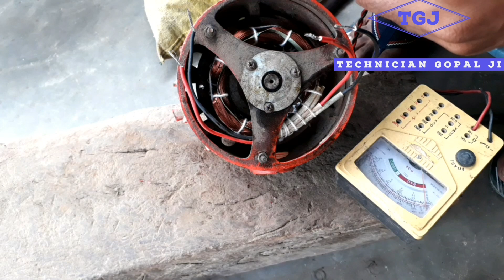5 ब्लेड फर्राटा फैन सबसे बेस्ट वेंडिंग डाटा Full Rewinding Farrata Fain Moter 5 Bledes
फर्राटा फैन को रिवाइंडिंग कैसे करें,1440 rpm फटाफट वाइंडिंग डाटा,फर्राटा की वाइंडिंग का कितना चार्ज करें,पांच पंखडी फराटा मोटर winding,दो पंखड़ी फाराटा मोटर वाइंडिंग,3 स्पीड कूलर मोटर वाइंडिंग करने का सबसे आसान तरीका,स्टैंड फैन का क्वायल में कैसे बांध देंगे,स्टैंड फैन का क्वायल कैसे बांधे,पांच पंखडी फराटा,हाई स्पीड मोटर वाइंडिंग,3 स्पीड कूलर मोटर वाइंडिंग,चार डाटा एक stator का| 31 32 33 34 |20mm,कस्टमर और मिस्त्री से कितना लें,मदानी मोटर को कैसे बांध देंगे